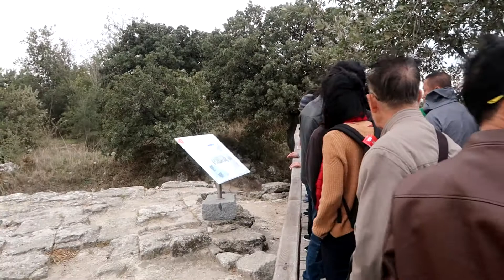ซากเมืองกรุงทรอย (ตุรกี)